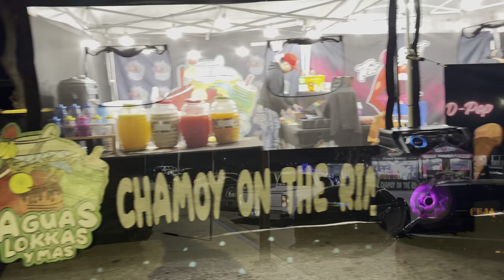End Of The Year Truck Meet 2023